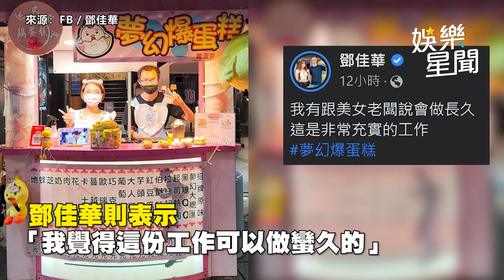鄧佳華又不幹！痛訴保全6天離職原因 宣布「驚人新身分」｜娛樂星聞